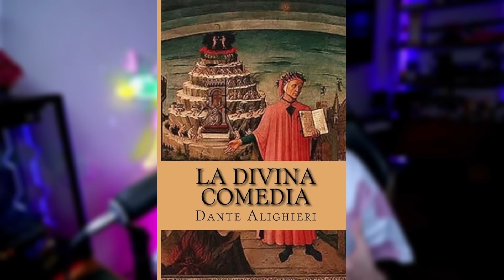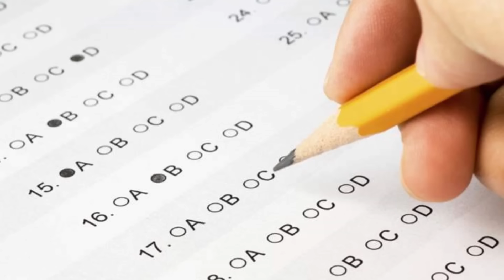Los Nueve Círculos del Infierno y Como te hubieran Castigado en cada Uno | Castigos e Integrantes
Si alguna vez quisiste saber en que parte del infierno estarias, o como te hubieran castigado por estar ahi, hoy es tu día de suerte!! En el video de hoy hablamos de los 9 circulos del infierno, escritos por Dante en la Divina Comedia.

Vayan a seguirlos y si ocupan algún dibujo/animación, ya saben a quién ir!